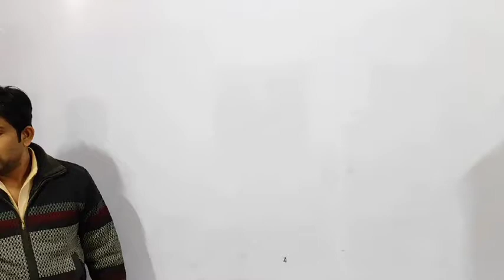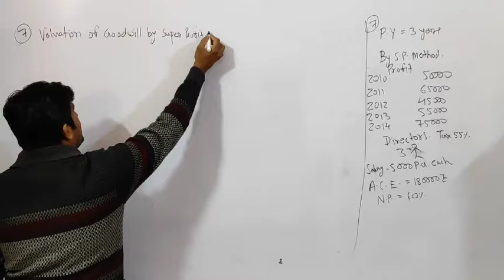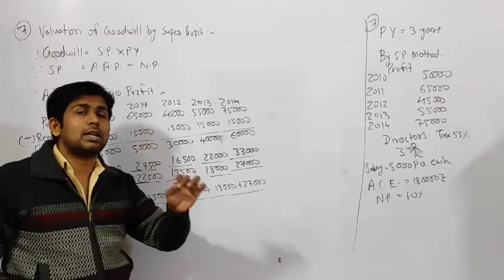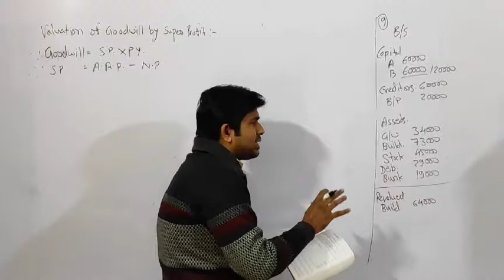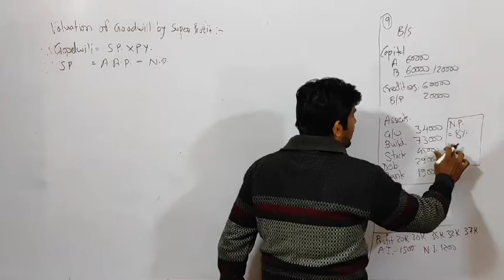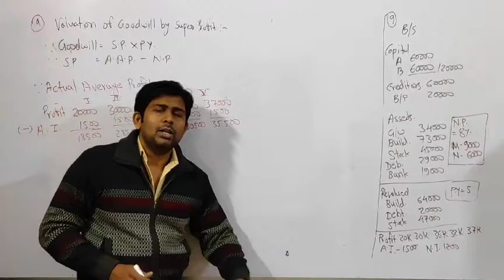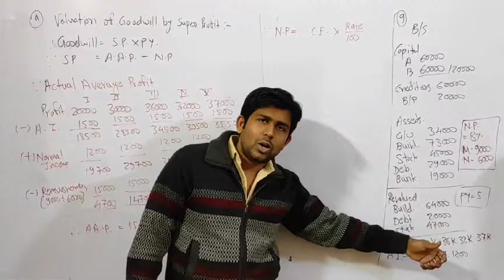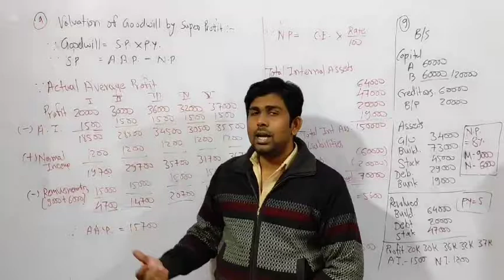part 4 Valuation of Goodwill super profit method by sharda web coaching